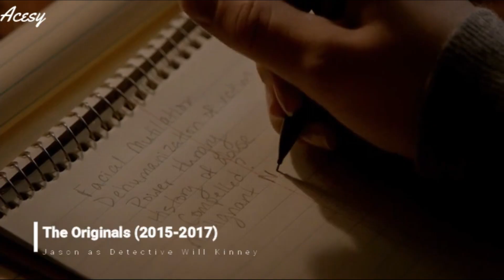❤️Happy Birthday Jason Dohring❤️